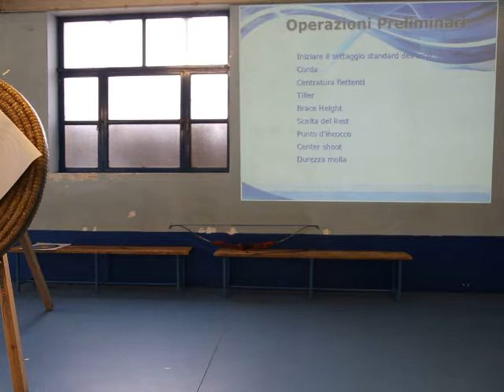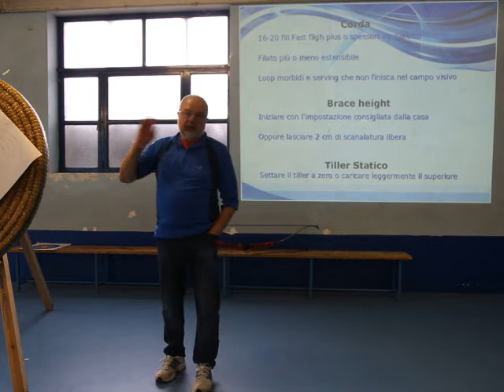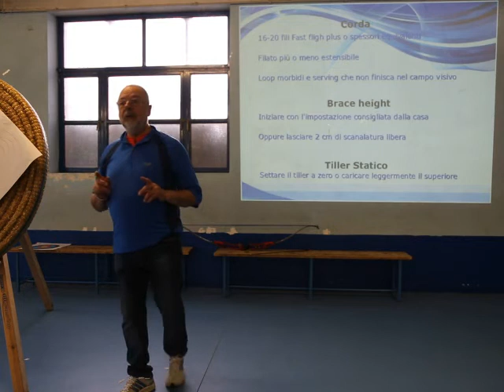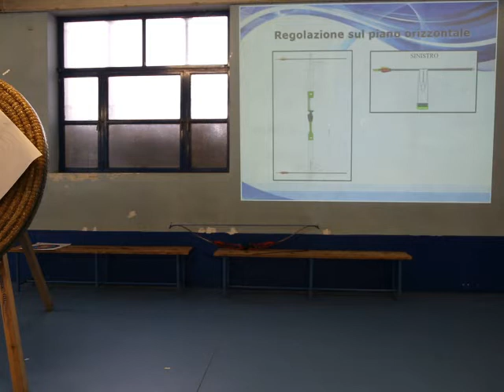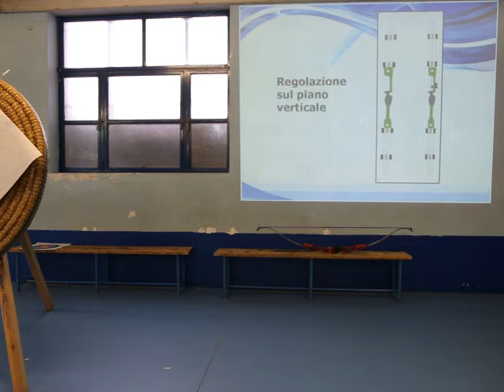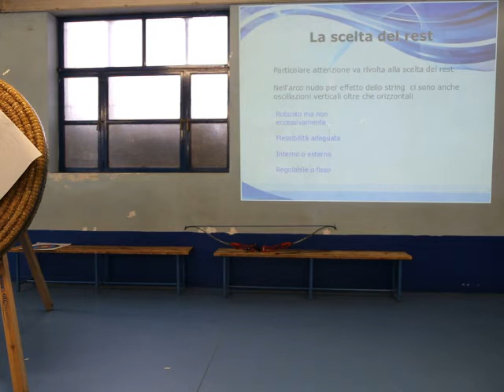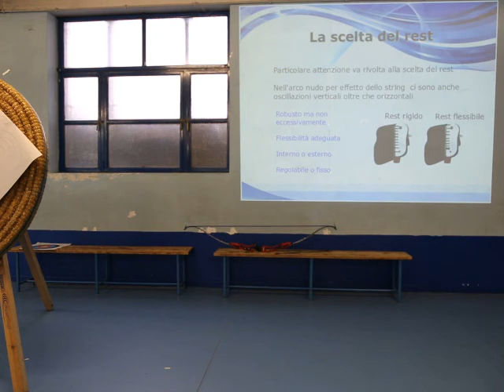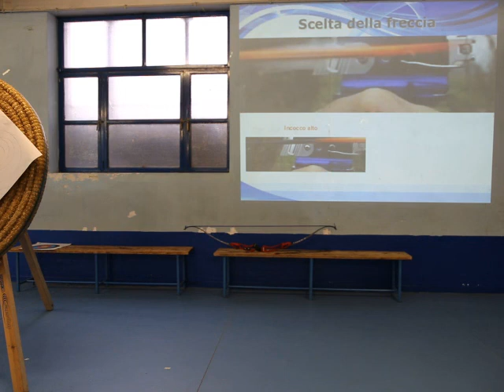Setup Arco Nudo parte 1 di 2